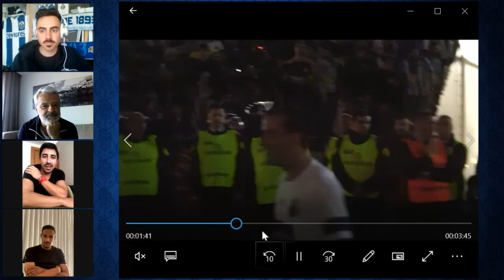FC Porto em Casa com Fucile, Fernando e André Villas-Boas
A conversa de hoje contou com a presença de Fucile, Fernando e André Villas-Boas. Recordaram o título conquistado no Estádio da Luz.